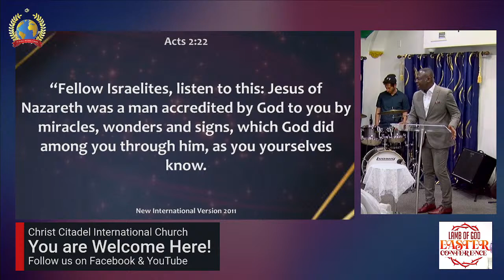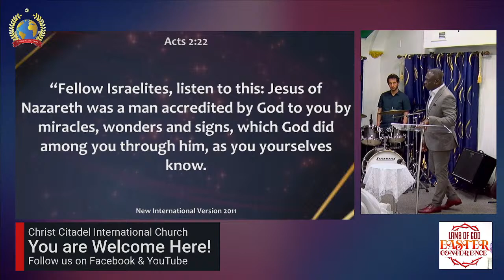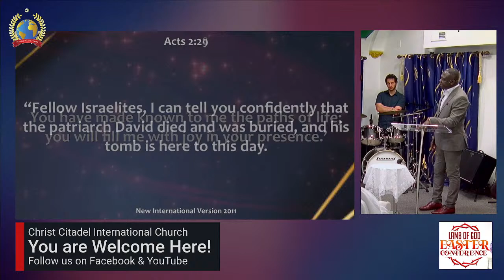Christ Citadel International Church Easter Sunday | 03.31.2024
Christ Citadel International Church Easter Sunday
To support this ministry: